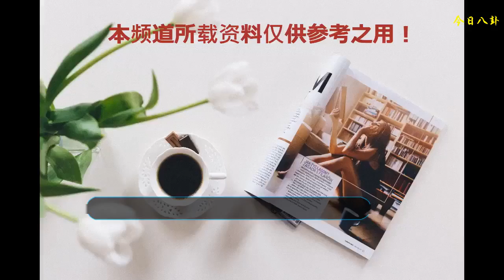周潔瓊同臺“四千年美女”，相差4歲，但這臉卻有點讓人分不清？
不怕有趣的靈魂相似，就怕好看的皮囊撞臉。小編發現最近自己好像得了臉盲癥，看娛樂圈的美女感覺都長得差不太多，比如最近看到的兩個90后小妞。這個你們都知道是誰吧？來自日本網友口中的“四千年美女”——鞠婧祎。話說第一次get到她的顏，是在一部藍色美瞳劇里，出演一個沒事就呼啦起大翅膀滿天飛，然后超愛給男主角跳舞轉圈圈的女二號——雪飛霜。嘖嘖，這個名字一聽就感覺氣質冷冽，不可侵犯，處處透露著貴女的高大上有木有？別說你沒看過這片兒，給你們來張美照重溫一下回憶。瞧瞧這小模樣，真真是我見猶憐，試問有哪個男人看了不心動？但咱們男主角偏不！沒辦法，按著劇本辦事，女二再美，也得忍痛選擇女一號啊，不過說實話，小編始終覺得關曉彤在劇里的顏的確是遜色于鞠婧祎。OK，介紹完一個，咱在說說另一個是誰，那就是I.O.I的組合成員周潔瓊。說起周潔瓊，這也是一個新晉人氣小花，不過小編對她的了解并不太多，只知道小姑娘在韓國出道，一待就是6年，韓語溜得不行，不知道的都以為她是個地道韓國人，但其實她是組合里唯一一個中國籍的。這么多年人在異鄉，辛苦訓練，想必也是吃了不少的苦。回國發展以后，在今年還擔任了偶像練習生的舞蹈指導老師，由此可見一斑，功底一定十分深厚扎實。為什么單獨把這兩個人拿出來說呢？因為最近這倆人一起出現在某節目，站一塊兒，小編都差點分不清了。一個94年的，一個98年的，兩個人都是甜美系的，完全看不出年齡差。不信你們看看，唯一的區別可能就是周潔瓊的臉略微圓了點，口紅色號深了點兒，把頭發都放下來的話，兩個人是不是真的很像呢？哈哈~你們更喜歡誰呢？小編更喜歡鞠婧祎一點，畢竟四千年美女！